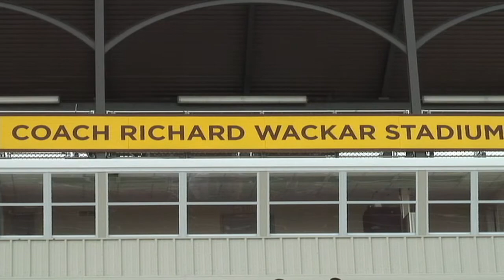Rowan Football Media and Photo Day Highlights